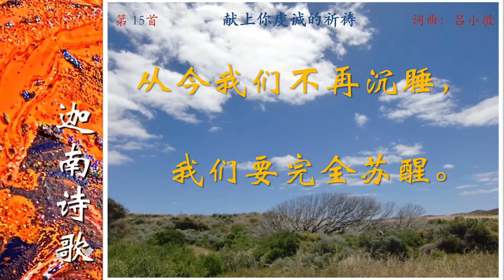0015CH_A1献上你虔诚的祈祷